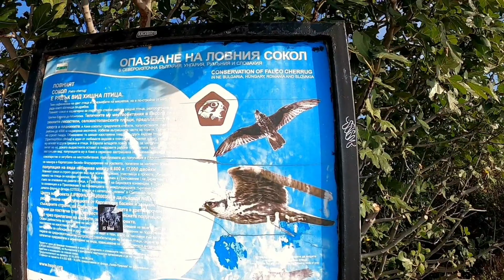Cape Kaliakra | Varna | Bulgaria Adventure | Explore the world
Cape Kaliakra,  Varna, Bulgaria 🇧🇬

Embark on an unforgettable journey to Cape Kaliakra, one of Bulgaria's most breathtaking landmarks on the Black Sea coast! Located near Varna, this dramatic cliffside destination combines natural beauty, rich history, and stunning sea views.

In this video, we'll take you on a tour of the cape's striking landscapes, explore its ancient ruins, and reveal the legends surrounding this iconic location. Whether you're a history enthusiast, a nature lover, or an adventurer seeking hidden gems, Cape Kaliakra has something for everyone.